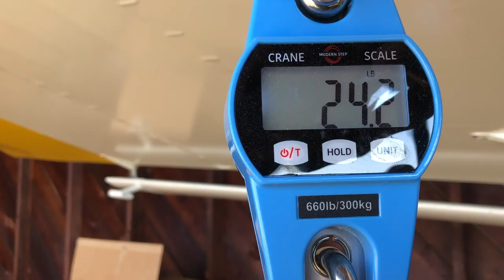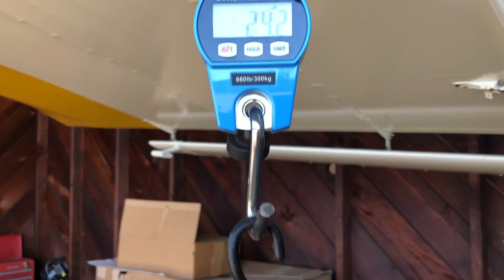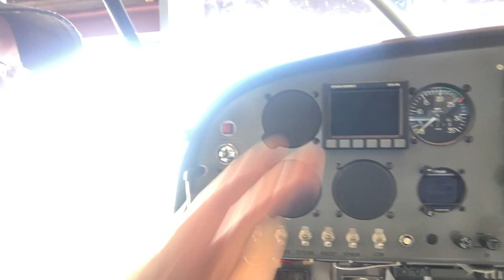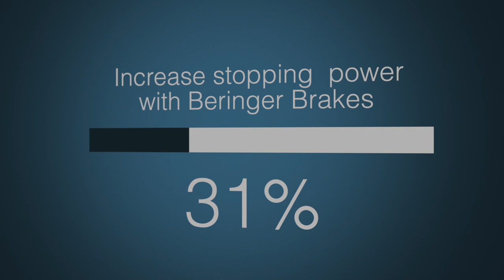Beringer Brake Install and Testing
This video is about installing and testing a Beringer brake system on the Kitfox airplane.